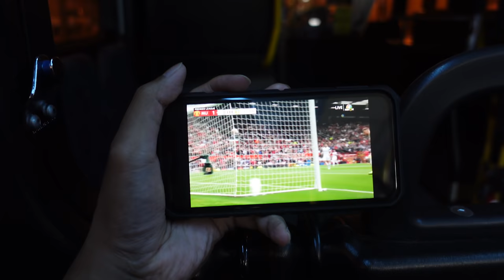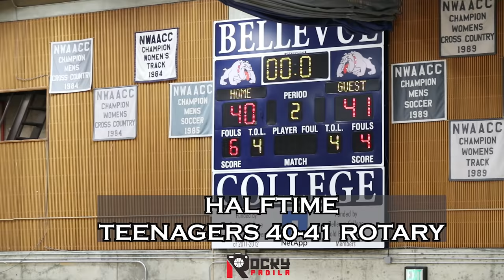TRAVEL FOR BASKETBALL: SEATTLE GOT HOOPERS MAN! ROTARY 17U EYBL Full of Talented Players!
On today's episode of Travel For Basketball, we travelled to check out the Premier Basketball tournament game between Rotary 17U EYBL against The Teenagers!